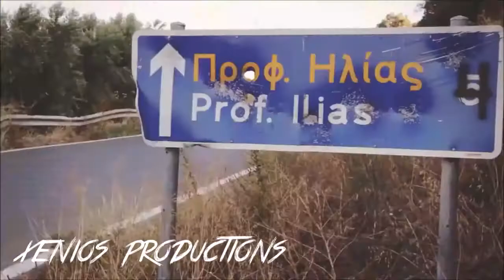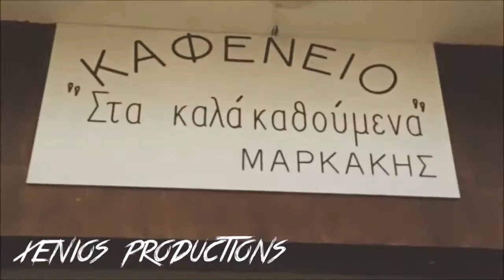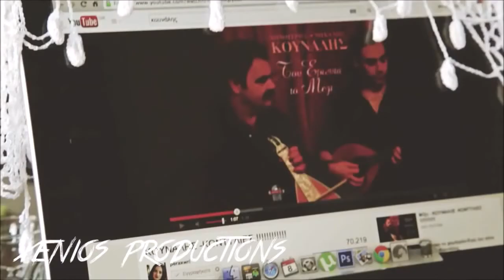tranquila greek parody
tranquila greek parody το βιντεο ανηκει στον Constantine Cullen |

Music video by C.Cullen performing Tragila. (Τραγίλα) Lyrics: C.Cullen Directed by: Gypas Stamatakis Cullen Facebook Profile :

TO KANONIKO ME TO VIDEO EINAI TO LINK KATO LIKE AND THANX FOR WATCHING.

Δες ΟΛΟΚΛΗΡΗ την εμφάνιση του superstar J Balvin παρέα με την Ελένη Φουρέιρα στα Mad Video Music Awards 2014 by Airfasttickets. Μην ξεχάσεις να πατήσεις SUBS.